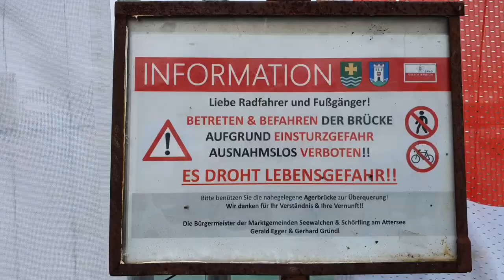Radwegbrücke Seewalchen Schörfling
ein gemeinsames Projekt der Gemeinden Seewalchen und Schörfling
mit Unterstützung von#LandOÖ und Bund